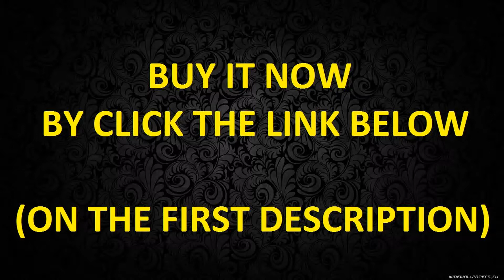6' Large Canvas Teepee With Carry Case for camp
6' Large Canvas Teepee With Carry Case

Made of Durable Cotton Canvas
Comes with carrycase and measures 48"x48"x72" with the floor resembling a pentagon
Fabric NOT treated specifically with flame retardants
For Children Ages 4 and Up
By Trademark Innovations

6' Canvas Teepee With Carry Case
Trademark Innovations
Your child will be able to go back in time and recreate history while enjoying hours of fun and creative play with our 6' canvas teepee. With assembly instructions included, the teepee can easily be set up either indoors or out. The canvas can serve as your child's creative outlet by making it their own with either water or oil based paints. The wood poles are made from premium New Zealand pine. The teepee measures 48" x 48" x 72" tall. Recommended for children ages 4 and up. Manufactured with superior quality by Trademark Innovations.

Product description
Your child will be able to go back in time and recreate history while enjoying hours of fun and creative play with our 6' canvas teepee. With assembly instructions included, the teepee can easily be set up either indoors or out. The canvas can serve as your child's creative outlet by making it their own with either water or oil based paints. Measures 48" x 48" x 72" tall. Recommended for children ages 4 and up. The fabric is NOT treated specifically for flame retardants. Manufactured with superior quality by Trademark Innovations.